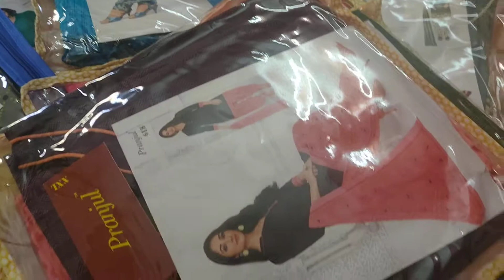branded patiyala salwaar.